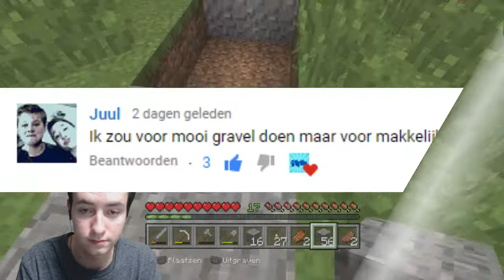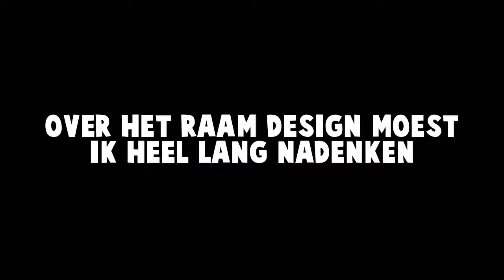IK BEN HIER DE BAAS! - Minecraft Survival #12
Vandaag ga ik in mijn dorp een wachttoren maken, eeuhh ik bedoel een buurthuis! Nee, ik bedoel een gemeentehuis, neeee Robin toch. Je maakte een bestuursgebouw! Nehja, ik weet het ook niet meer, kijk de video maar om te weten wat ik bedoel!
Elke dag een livestream en soms een video!
Wij zijn Glen en Robin,twee vrolijke jongens die heel graag spelletjes spelen!
Op ons kanaal kan je momenteel veel Fortnite en Minecraft Survival vinden! Soms kunnen er ook andere video's online komen!

Groetjes,

De stem in je hoofd